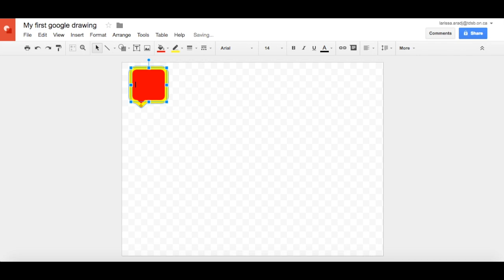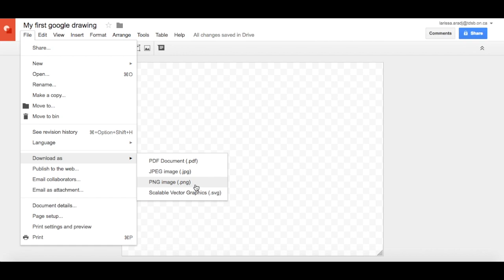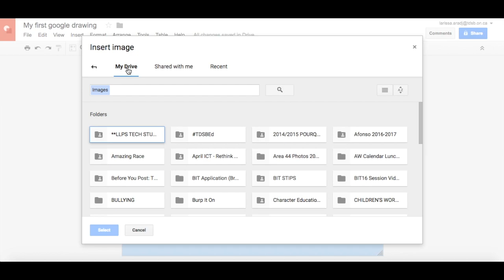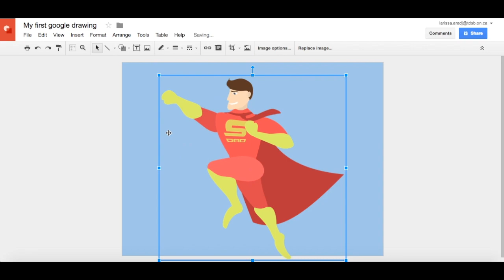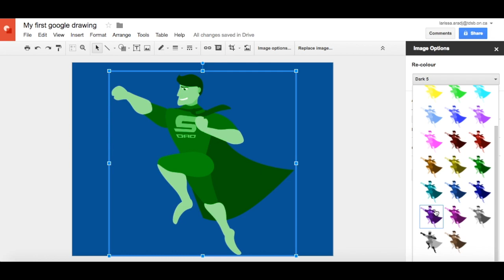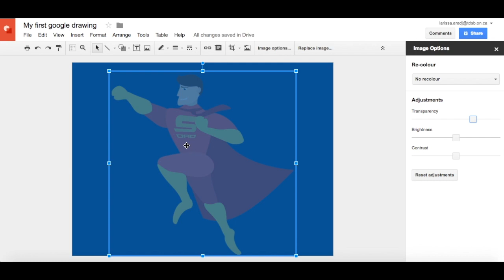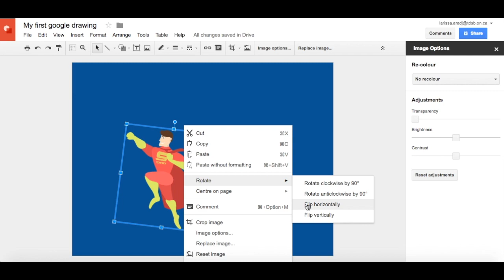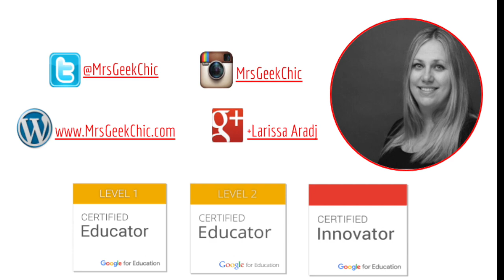Google Drawings 101 - All About Images!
Google Drawings is one of my favourite G Suite Apps! This is the second video in my Google Drawings series. In this tutorial you'll learn  how to insert images, change the background, intro to .png, different image options, rotating an image, flipping an image & some other great tips!